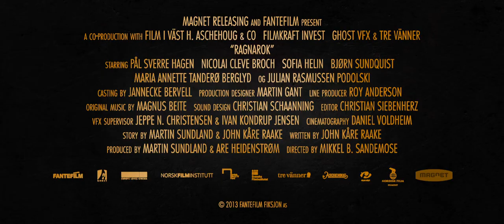Ragnarok Official US Release Trailer #1 (2014) - Norwegian Action Movie HD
The archaeologist Sigurd can't settle on the myth about Ragnarok, the end of the world in Northern mythology. Then he goes on an expedition.